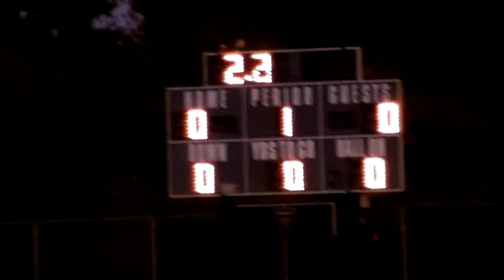10/12 Varsity Soccer: FHN Vs. Holt (3)